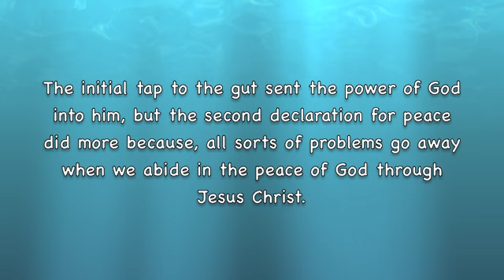Irritable bowel syndrome.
Ministering on the streets of Windsor, Ontario with Donna and Amanda Collins.